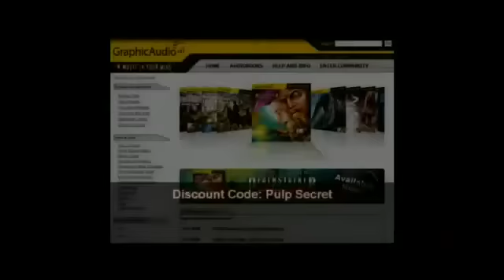All-Time Top 10 Cartoon Series Based on Comic Books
We're celebrating the Fourth of July here at Pulp Secret and Newsarama and to honor the holiday we're counting down our all-time top 10 cartoon series based on comic books.  Be sure to watch and see if your favorites made the list! Remember when Kevin Conroy the voice of Batman in The Animated Series and (and the new Gotham Knight movie) guest starred on Comic Book Club Live! You can still check out our pictures here at Pulp Secret.  It was unbelievable!

Didn't see your favorite cartoon based on a comic book on our list, let us know what you think!